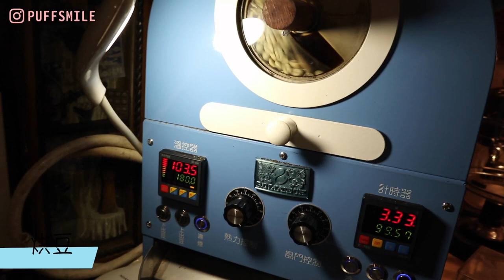2020 秘魯創意咖啡比賽｜達伶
秘魯創意咖啡大賽 參賽影片～
快去幫達伶姐姐投票唷！